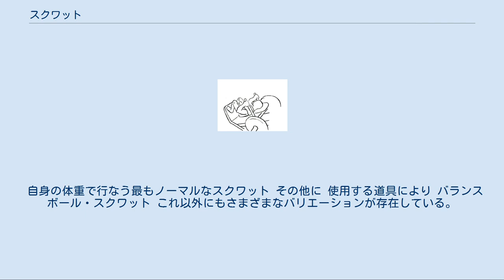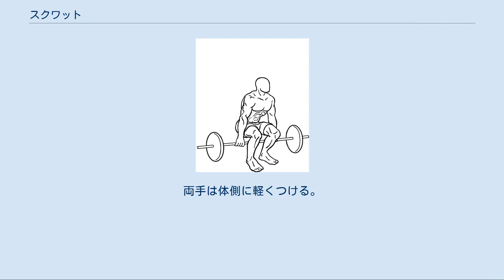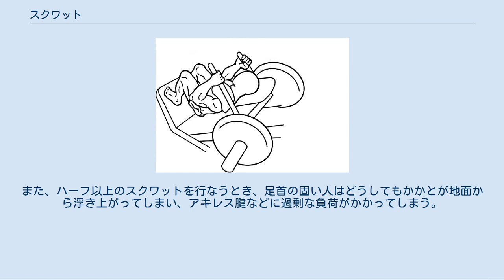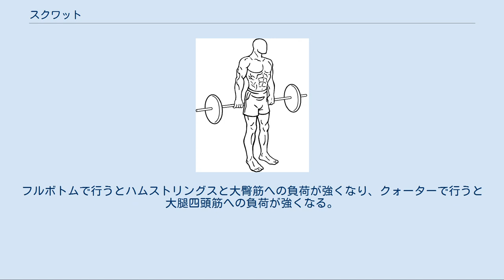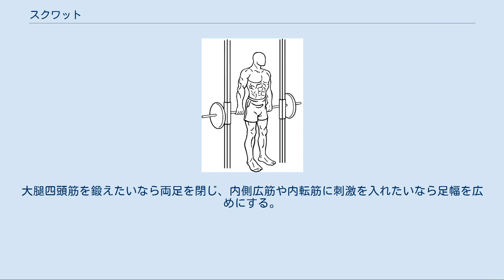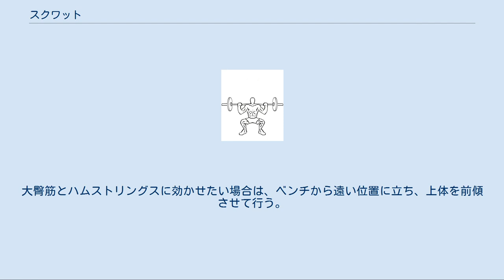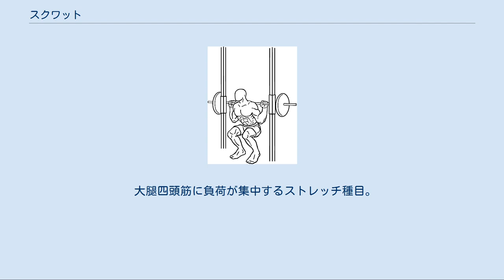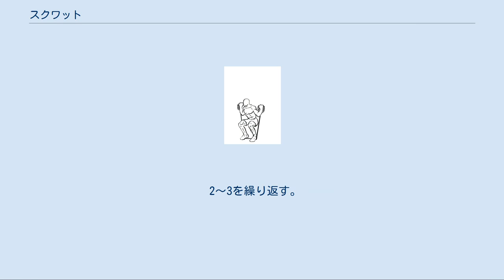スクワット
バーベル・スクワット スクワット（squat）はウエイトトレーニングの基本的な種目でBIG3の1つ（他は、ベンチプレス、デッドリフト）。
直立した状態から膝関節の屈曲・伸展を繰り返す運動で、下半身、特に大腿四頭筋・下腿三頭筋・大臀筋・中臀筋などの筋力アップ、筋肥大に大きな効果を持つ。
 スクワットには膝関節の曲げ方により以下のバリエーションが存在する。
 自身の体重で行なう最もノーマルなスクワット その他に 使用する道具により バランスボール・スクワット これ以外にもさまざまなバリエーションが存在している。
 日本では下半身を鍛えるトレーニングとして伝統的にウサギ跳びが行なわれてきたが、その弊害が明らかになり（そもそも足首だけ鍛えても意味がない）、次第にスクワットに取って代わられるようになった。
 「下半身運動の王様」とも呼ばれる基本中の基本運動であり、そのバリエーションも多彩な運動であるが、ここでは最もノーマルでトレーニング器具も使用しないハーフ・エア・スクワット（パラレル・スクワット）のやり方を述べる。
 リラックスして直立し、肩幅程度に足を開く。
両手は体側に軽くつける。
 バランスを保ちつつ、息を吸いながらそのまま膝を曲げて腰を落とす。
このときかかとを上げて腰を落とさないように注意する。
上体を出来る限りまっすぐに伸ばし、背骨のアーチを意識して保つこと。
猫背になると腰などの故障の原因になる。
 腿と床が平行になるところまで腰を落とし、できればそのまま1秒程度キープしたのち、息を吐きながら膝と背筋を伸ばし、腰を上げる。
 1〜3を繰り返す。
 一回の動作にかける適切な時間は運動目的によりさまざまだが、あまり急激な動作は膝の靭帯などに損傷を与える可能性があり、好ましくない。
また、ハーフ以上のスクワットを行なうとき、足首の固い人はどうしてもかかとが地面から浮き上がってしまい、アキレス腱などに過剰な負荷がかかってしまう。
このような時はダンベルプレートなどを敷き、その上にかかとを乗せるようにする。
 プロレスラーが足腰の訓練法としてやる腕を前後に振りながら下まで降ろす自重スクワット。
プロレスラーは1000回、多い時は2時間以上かけて3000回もやるが、力を抜いて降ろし関節がぶつかった反動で立ち上がるという筋反射のない動作の繰り返しになるため、膝関節を傷めやすく、筋力アップには不向きである。
有酸素運動と大腿四頭筋のストレッチとしては有効である。
また、近年ではスクワットをやる際には膝を前に突き出さないことを強く推奨されているが、ヒンズー・スクワットは膝を大きく前へ突き出すフォームになるため、膝を痛める恐れがあるため注意が必要。
 最もポピュラーなスクワット。
フルボトムで行うとハムストリングスと大臀筋への負荷が強くなり、クォーターで行うと大腿四頭筋への負荷が強くなる。
ハーフはその中間の効き方をする。
 バーベルにスクワットパッドを取り付け、僧帽筋に当てがう。
両手の肘が90度になる手幅でバーを持つ。
 息を吸いながら膝を曲げて腰を落とす。
上体は自然なアーチを保ち、背中を丸めないようにする。
 息を吐きながら元の姿勢に戻る。
 2〜3を繰り返す。
 バーベルとほぼ同じ。
 バーにスクワットパッドを取り付け、僧帽筋に当てがう。
 2〜3を繰り返す。
 マシンの軸よりも前の方に立つとハックスクワットのような効き方をする。
足幅を左右のかかとが付くぐらいにしてつま先を少し外に開くと、大腿四頭筋の外側広筋の上から真ん中あたりにヒットする。
 ハックスクワット[編集] バーにスクワットパッドを取り付け、僧帽筋に当てがう。
両手の肘を畳んで手を組む。
大腿四頭筋を鍛えたいなら両足を閉じ、内側広筋や内転筋に刺激を入れたいなら足幅を広めにする。
足幅を調整することで然程考えなくても自在な個所に刺激を加えることができる。
 息を...